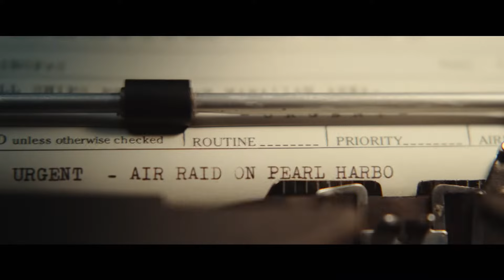People Are Target Scene | MIDWAY (2019) Movie CLIP HD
PLOT: The story of the Battle of Midway, told by the leaders and the sailors who fought it.

RELEASE DATE: November 8, 2019
GENRE: Action, Crime, Drama
STARS: Patrick Wilson